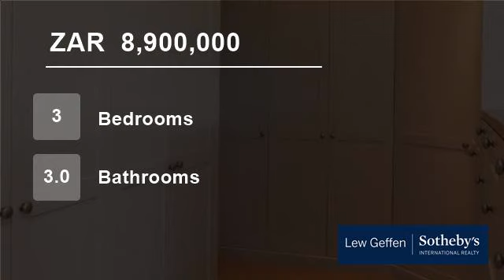3 Bedroom House For Sale in Pearl Valley Golf Estate And Spa, South Africa for ZAR 8,900,000...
This home offers a traditional style interior with wood beamed ceilings, chandeliers, a stone clad wood fireplace and a country styled kitchen. A large enclosed braai room, that opens to the outdoor and pool area, ideal for entertaining.